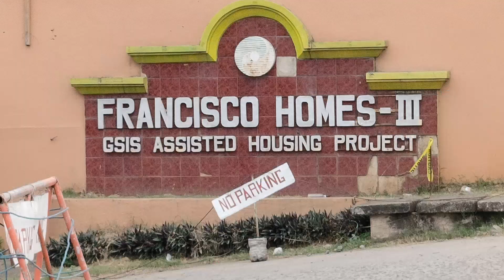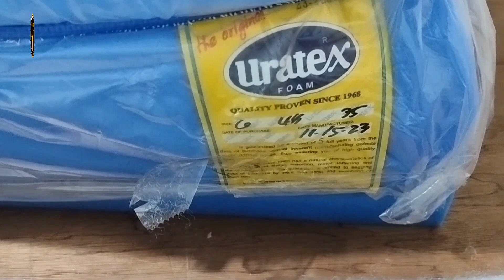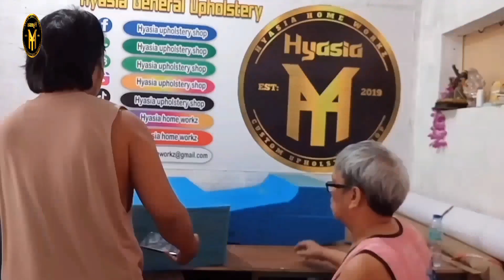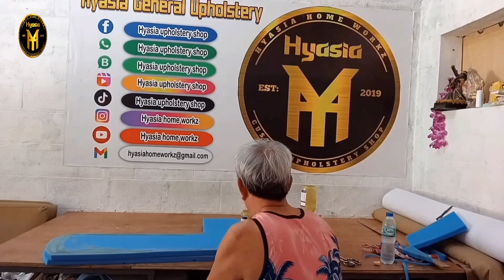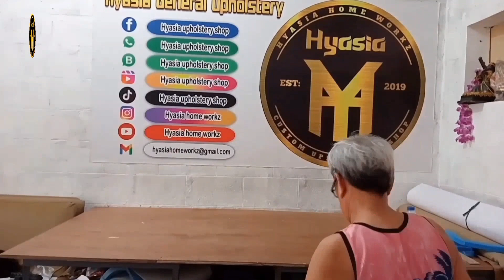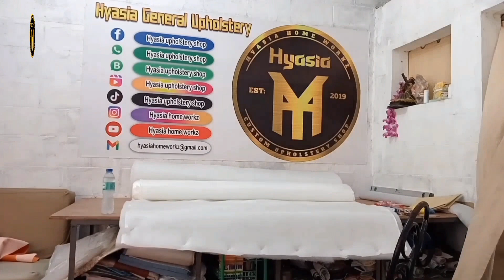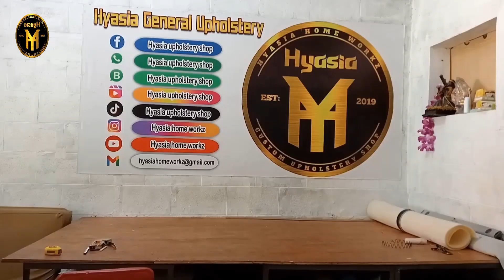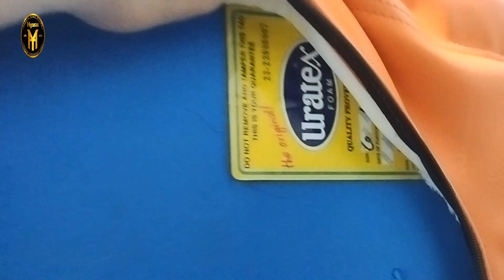HOW TO MAKE DIY TOGO SOFA ll LAZY SOFA II COCONE HYASIA HOME WORKZ II HYASIA UPHOLSTERY SHOP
HYASIA HOME WORKZ‼️ 🔨 ❤️DONE DIY LAZY SOFA / TOGO SOFA / MADE BY URATEX FOAM WITH  BRUCE ORANGE LEATHER COVER 😍Special Thank You  too Ma'am Mary Rose Cortez  & family  ...❤️❤️❤️ 🙏 from Francisco Homes III Brgy Muzon, San Jose Del Monte Bulacan

pls follow in 🙏